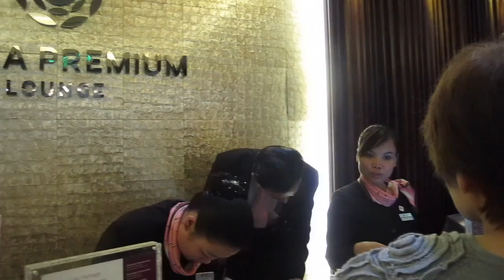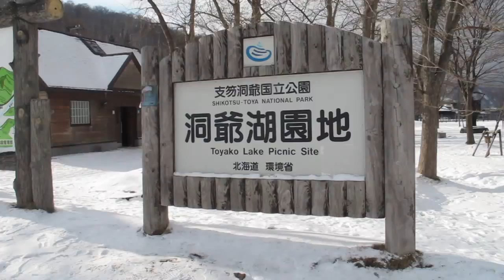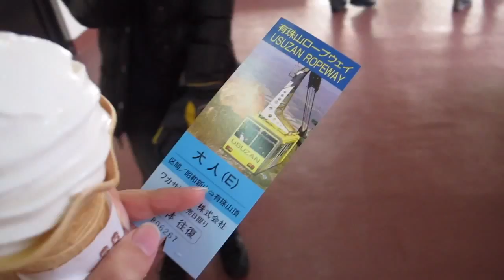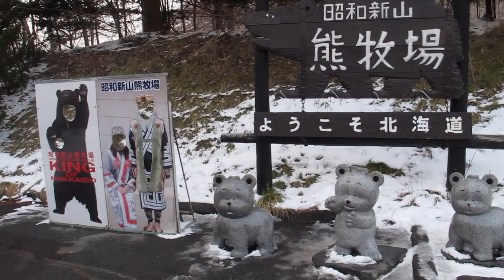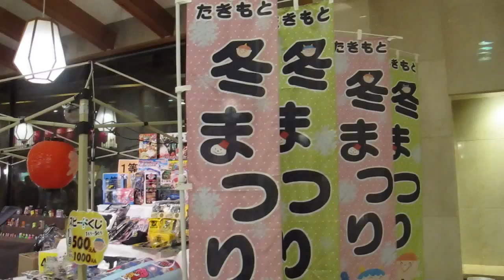Travel Diaries: Hokkaido Day 1 ✈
Hello there! (: Since i went to Hokkaido recently, i decided to upload videos on it, places i went to and food that i ate to share my experience with you guys :D The temperature there was -4 to -8. A cold cold night but thankfully rooms were warm and food was good.

What i did:
ʚ KL to Chitose (:
ʚ Lake Toya: The lake that never freezes (:
ʚ Mt Uzusan: Played mini tobbogans there (:
ʚ Bear Ranch: Bears waving at you to receive foods (:
ʚ Hell Valley: Main source for Noboribetsu Hot Springs (:
ʚ Daiichi Takimotokan: Hotel for the night (: